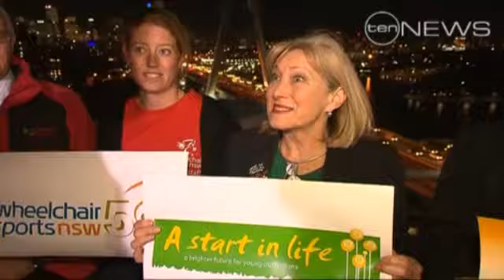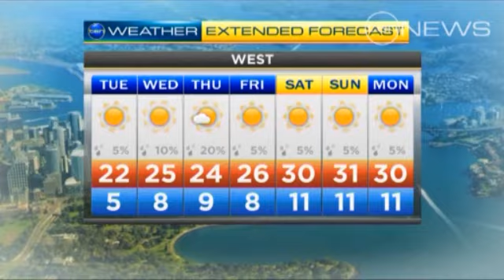TEN reports from EYE's Glebe Island Silos with St George foundation